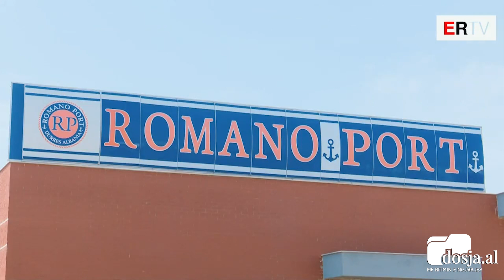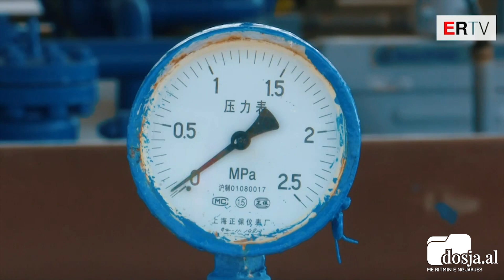Doganat kapin në shkelje 10 kompani nafte, mes tyre dhe “Kastrati”. Gjokutaj: Asnjë kompromis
DURRËS- 10 kompani të cilat importojnë dhe përpunojnë naftë, mes tyre edhe ‘Kastrati’ janë gjobitur sot pasi janë gjetur në shkelje pas aksioneve anti-informalitet që po zhvillohet nga Tatimet. Pas gjetjes së këtyre shkeljeve janë shkarkuar nga detyra dhe 5 doganierë mbikqyrës si dhe janë janë thirrur në komisionin disiplinor 9 doganierë të tjerë.

Sipas drejtorit të Përgjithshëm të Doganave, Arlind Gjokutaj nga periudha kohore 2018- gusht 2019 janë kontrolluar 8 magazina të lira për karburantet me vendndodhje në Porto Romano, Lezhë dhe Vlorë si edhe 3 rafineritë e përpunimit të naftës bruto në Fier, Ballsh dhe Elbasan.

Gjokutaj bëri me dije se janë gjetur në shklelje 10 kompani mes tyre edhe kompania ‘Kastrati Sha’, e cila është vënë në akuza pasi është një ndër koncensionarët e Rurgës së Kombit.

KOMPANITË QË ISHIN NË SHKELJE

-Eoyal Trade Company sha

-Porto Romano Oil sha

-Kastrati sha

-Genklaudis sha

-Europetrol sha
-Eroil sha

-Bolunmez petrol sha

-La Petrolifera Italo – Albanese sha

-Mare Oil Sh.A

-Tosk Energji Sha.

Gjokutaj në deklaratën e tij nga Porto Romano bëri me dije se nga i gjithë procesi i kontrollit rezultuan diferenca për: 752,015 litra karburant dhe 77,451 litra gaz, që kanë një dëm rreth 129 mln lekë.

Drejtori i Përgjithshëm i Doganave ka deklaruar se ky operacion nuk është vetëm për periudhën e verës por do të vijojë. “Ky nuk është një aksion i kufizuar në kohë, por një Plan Operacional Veprimi i vazhdueshëm me objektiv të qartë: asnjë kompromis ndaj informalitetit dhe çdo operatori që do rezultojë me parregullsi. Synimi i vetëm është mbrojtja e biznesit të rregullt dhe e konsumatorëve, duke garantuar që barra fiskale ndahet në mënyrë të barabartë nga të gjithë bizneset dhe taksat e mbledhura shkojnë për shërbime dhe investime për qytetarët“, tha Gjokutaj.